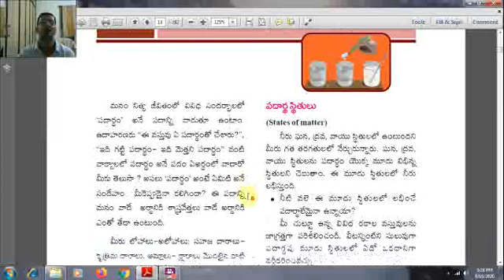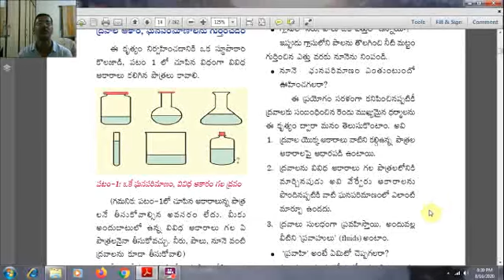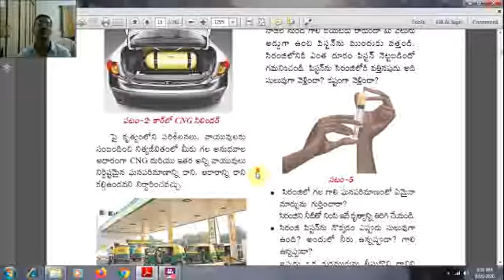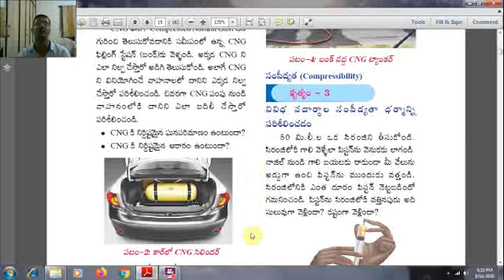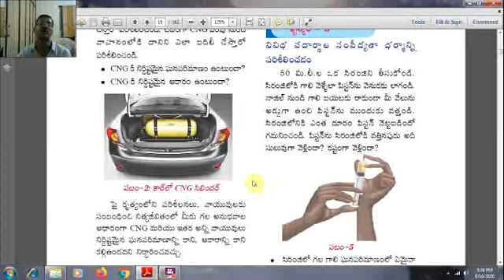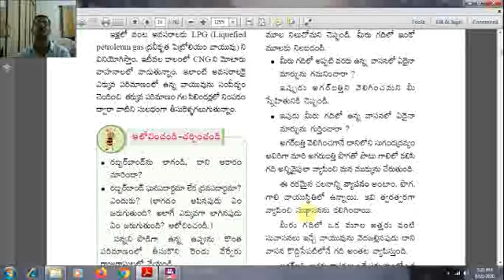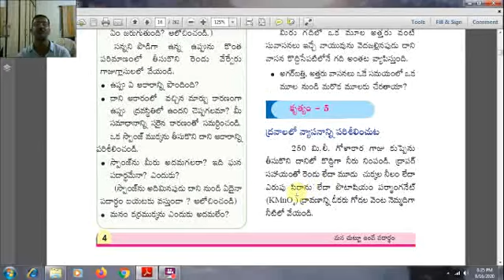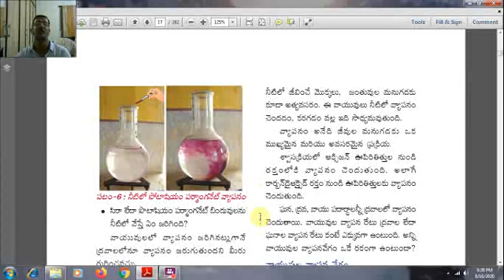9 th / Physics / I chapter part I // mahabubabad Education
By VenkatreddyZPHS Kothapocharam